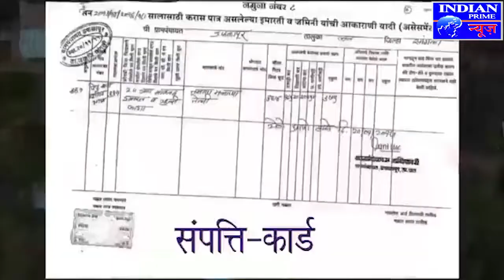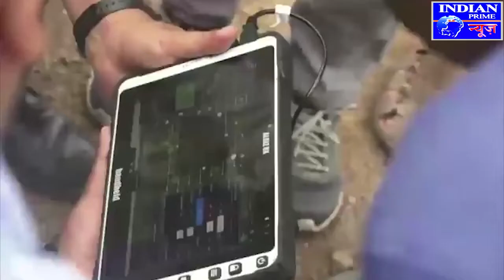IPN NEWS - स्वामित्व योजना का शुभारम्भ